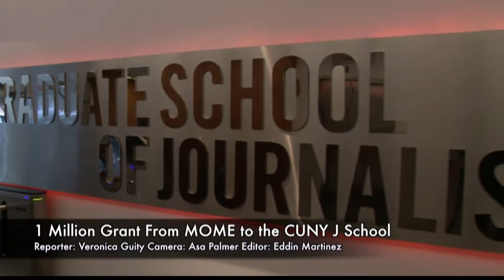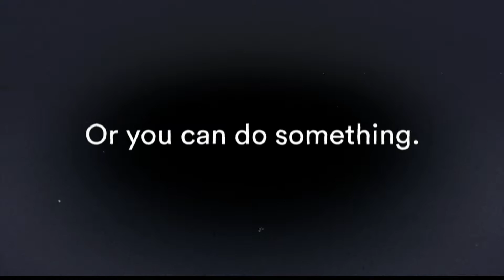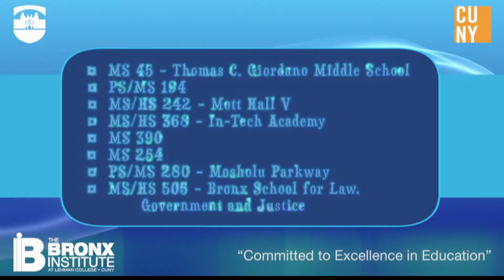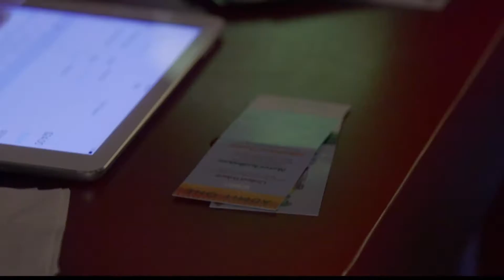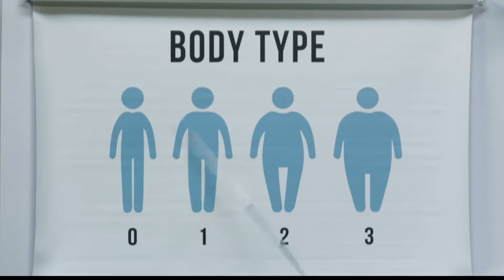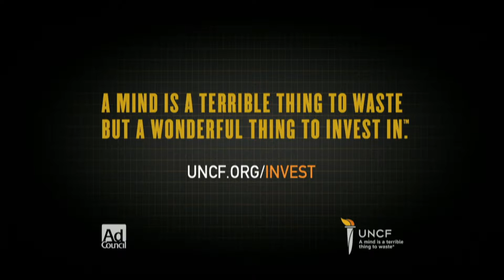Open Friday July 1st 2016